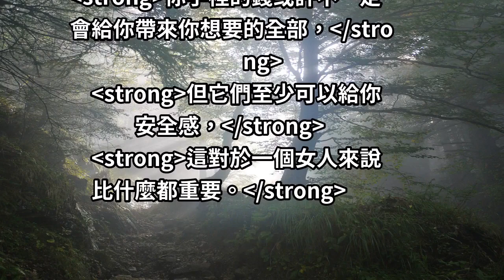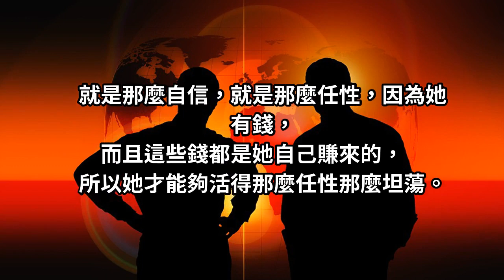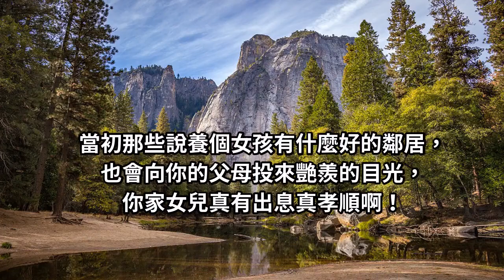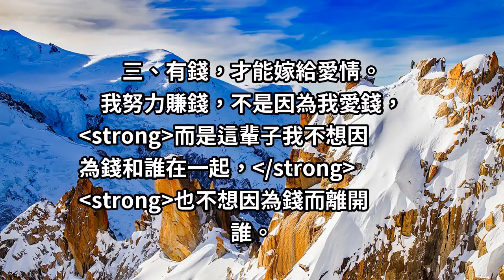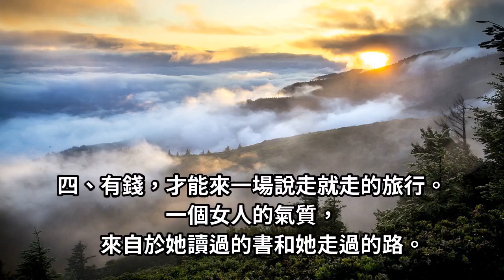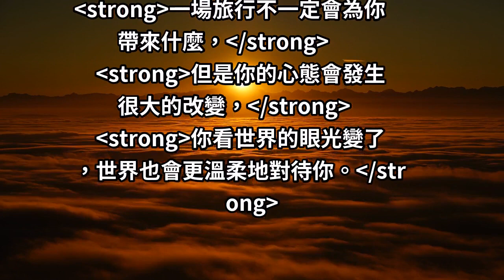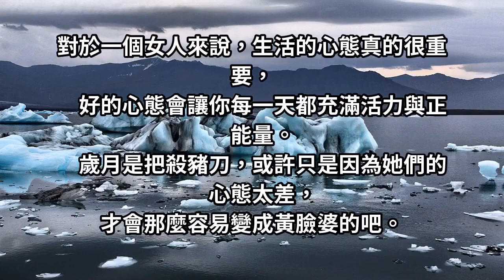女人為什麼一定要有錢？因為只有有錢的女人才能做這「五件事」！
女人為什麼一定要有錢？有錢的女人才能做這「五件事」！